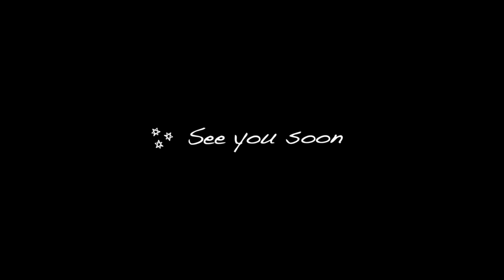40 MIN HIIT + ABS BURN Workout - Burn Calories and Have Fun, No Repeat, No Equipment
Team, get ready because the next 40 mins are going to be Super Sweaty 💦💦 A full-body HIIT to burn calories and build strength at the same time + EXTRA AB FINISHER! Grab your mat, bring your energy and all you have to do is follow along... who's in? Let's do it!! With WARM UP and COOL DOWN!

What to expect:
This bodyweight workout will burn calories and fat + strengthen and tone your major muscle groups (without any equipment) ♥︎ Enjoy sweating and working out with me and the TEAM! Time to rock it!

▸ Muscles Worked: Cardio & Muscle Toning
▸ Time: 40 Minutes
▸ Equipment: No Equipment

▸ Instructions: Follow along and complete as many reps as possible in 50 Seconds. After 10 Seconds of Rest continue to the next move.

▸ The Workout:
1. Warm Up 0:00 - 04:10
2. Workout 04:10 - 39:30
3. Cool Down 39:40

Please remember that we are all different and that you can make this your own workout ♡ Take a longer break when you need to.

This channel offers health, fitness and nutritional information. You should not rely on this information as a substitute for, nor does it replace, professional medical advice, diagnosis, or treatment. By performing any fitness exercises without supervision like with this video, you are performing them at your own risk. See a fitness professional to give you advice on your exercise form. Growingannanas will not be responsible or liable for any injury or harm you sustain as a result of this video.